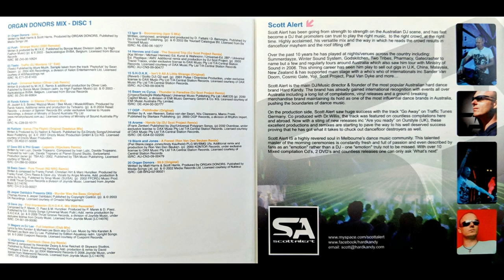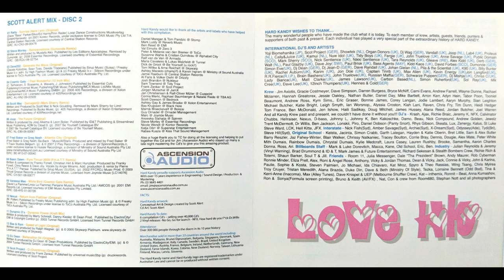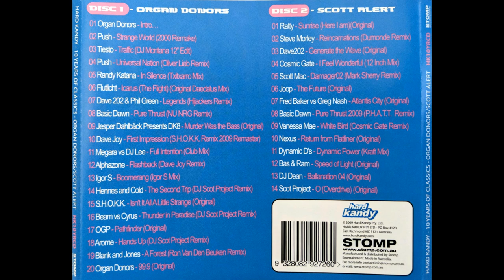Hard Kandy - 10 Years Classics (Anniversary Special) Disc 2 - Scott Alert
Mixed by Scott Alert

Track-list:
1. Ratty - Sunrise (Here I Am) (0:00:00)
2. Steve Morley - Reincarnations (Dumonde Remix) (0:07:27)
3. Dave 202 - Generate The Wave (Original) (0:11:58)
4. Cosmic Gate - I Feel Wonderful (12 Inch Mix) (0:18:44)

5. Scott Mac - Damager 02 (Mark Sherry Remix) (0:25:10)
6. Joop - The Future (Original) (0:30:46)
7. Fred Baker Vs Greg Nash - Atlantis City (Original) (0:36:20)
8. Basic Dawn - Pure Thrust (P.H.A.T.T. Remix)
 (0:40:42)
9. Vanessa-Mae - White Bird (Cosmic Gate Remix)
 (0:48:08)
10. Nexus - Return From Flatliner (Original) (0:53:19)
11. Dynamic D's - Dynamic Power (Kraft Mix)
(0:57:12)
12. Bas & Ram - Speed Of Light (Original)
(1:02:43)
13. DJ Dean - Ballanation 04 (Original) (1:06:26)
14. DJ Scot Project - O (Overdrive) (Original) (1:12:13)